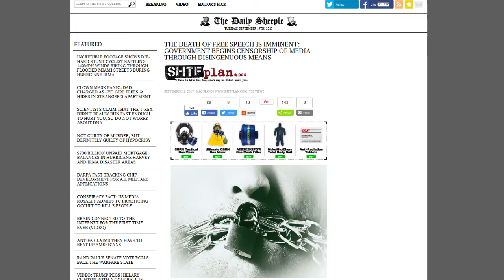21st Century Muckrakers Getting Cosmically Censored!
Ida Tarbell single-handedly took on the largest monopoly in the world, which is what the modern day "muckrakers" of today do en mass.  This is why the mainstream media and social media sites are clamping down on the narratives and taking very pro-big business stances while censoring any opposing arguments, opinions, and viewpoints.  Just like Ida Tarbell, we will win!